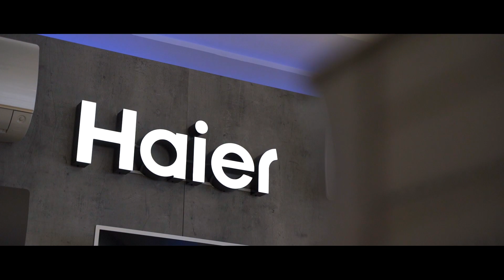❄️🔥 KLIMATYZATOR ścienny Haier TAYGA Plus ❓ Czy warto? [EKSPERT RADZI]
Jesteś na etapie wyboru klimatyzacji do swojego mieszkania lub domu? Jesteś instalatorem i szukasz odpowiedniego urządzenia dla klienta? Może marka Haier?

Z tego VIDEO dowiesz się więcej na temat modelu TAYGA  Plus.

Ten film jest dla Ciebie - właściciel hurtowni shopklima.pl - Dawid - dzieli się swoimi spostrzeżeniami na temat klimatyzatorów marki Haier.

Tutaj znajdziecie tabelę z porównaniem funkcji klimatyzatorów marki Haier.

Jeśli jesteś zainteresowany zakupem klimatyzatorów Haier na godnym rabacie, zapraszam do naszej hurtowni